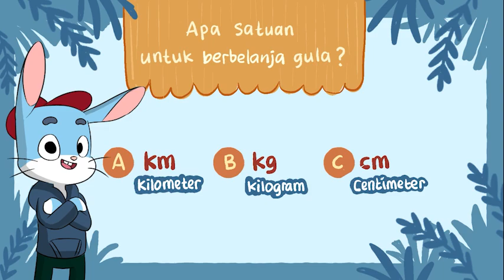Petualangan Ungkit Menjelajah Kota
Tahukah kalian apakah APBN itu? Ya, APBN adalah singkatan dari Anggaran Pendapatan dan Belanja Negara. APBN juga disebut UangKita, karena pada dasarnya APBN adalah uang milik rakyat Indonesia yang digunakan untuk sebesar-besarnya kesejahteraan masyarakat Indonesia. Komponen APBN salah satunya adalah Belanja Negara.

Pada episode kali ini, teman-teman akan di ajak Ungkit, Kuko, dan Kuki untuk memahami bagaimana contoh pelaksanaan belanja negara dalam kehidupan sehari-hari. Mereka sedang berjalan-jalan untuk menjalajah kota dan berbelanja kebutuhan pribadi. Namun, mereka menjumpai adanya lampu lalu lintas dan jalan yang rusak. Bagaimana cerita lengkapnya? Saksikan dari awal sampai akhir ya, agar teman-teman memahami apa yang dimaksud dengan belanja negara.

LITERASI
1. Memahami belanja untuk kepentingan pribadi.
2. Memahami belanja negara.
3. Memahami perbedaan belanja untuk kepentingan pribadi dan belanja negara.
4. Mengenali dan memahami konsep penjumlahan.
5. Mengenali dan memahami konsep pengurangan.
6. Mengenai dan memahami konsep satuan berat.

NUMERASI
1. Menghitung pengurangan berdasarkan soal cerita.
2. Menghitung penjumlahan berdasarkan soal cerita.

PENGUATAN KARAKTER
1. Mengajak siswa untuk berbagi kepada teman yang membutuhkan.
2. Mengajak siswa untuk segera mengerjakan permintaan orang tua.
3. Mengajak siswa untuk berdisiplin dalam menyeberang jalan dengan menaati lampu lalu lintas.
4. Mengajak siswa untuk berpikir kritis dan berani bertanya kepada orang lain.
5. Mengajak siswa untuk bersama-sama memecahkan masalah nyata yang dihadapi dalam kehidupan sehari-hari.